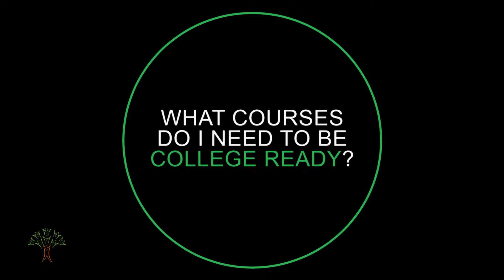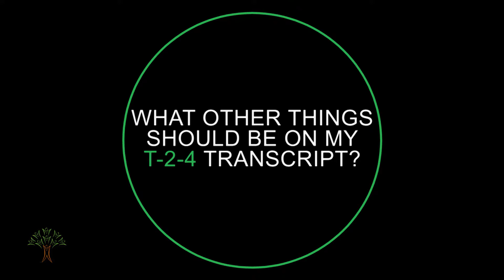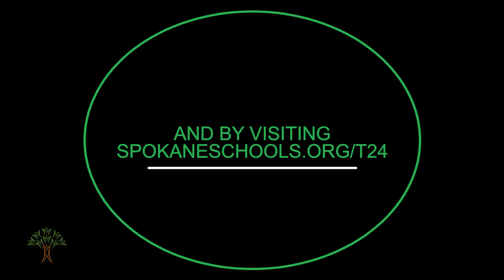SPS high school counselors talk T-2-4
A school counselor or college and career readiness counselor is one of the best resources available to help a student plan for life and education beyond high school.  The counseling and career centers have information about admission tests, college preparation, post secondary education and career planning.  Here are a few tips from the T-2-4 experts to help you get started.
Learn more about our goal to get students past high school and into a technical, 2-year, or 4-year program